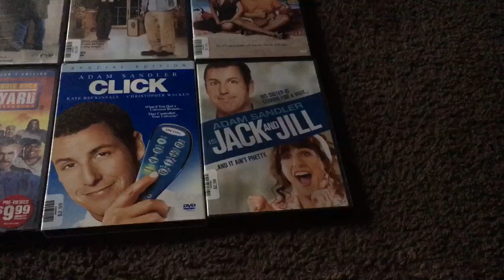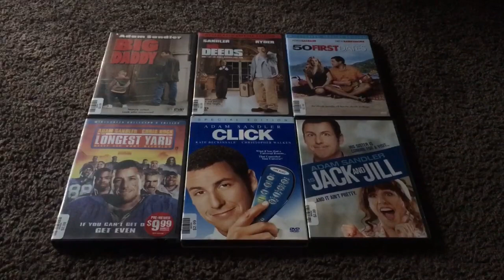Happy 53rd birthday to Adam Sandler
This is a very special Video because today is one of my favorite Movie Actor’s birthday today. It’s Adam Sandler’s 53rd birthday. So happy 53rd birthday Adam Sandler.